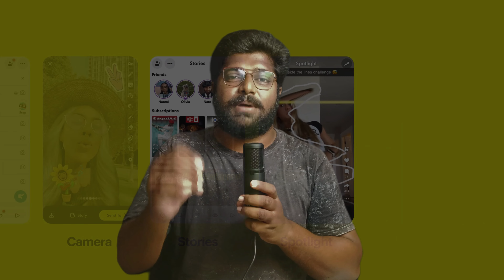I Revealed the dark side of SNAPCHAT || SNAPCHAT ໙໖ ????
secret information about Snapchat.
u want to know about that